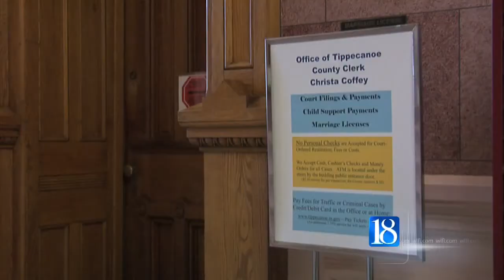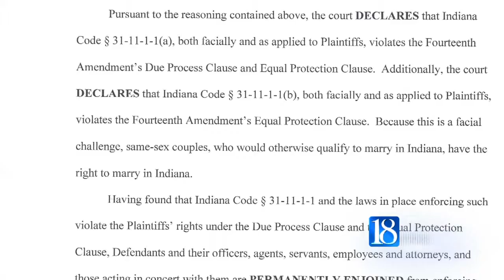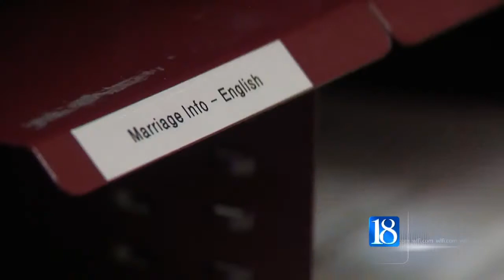Tippecanoe County not so quick to issue same-sex marriage licenses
LAFAYETTE, Ind. (WLFI) - A federal judge struck down Indiana's ban on same-sex marriage Wednesday. Several counties across the state immediately started issuing marriage licenses to same- sex couples, but some, like Tippecanoe County, did not.